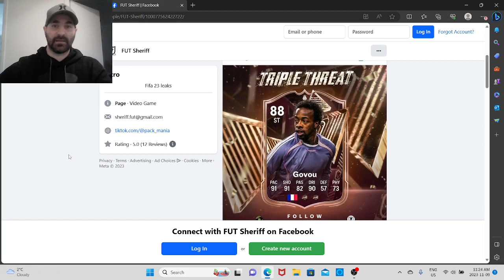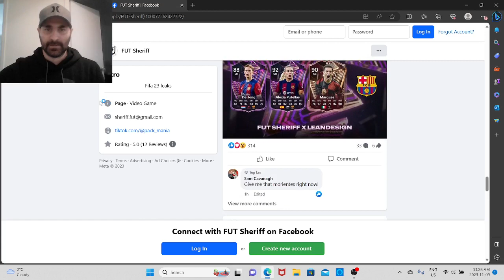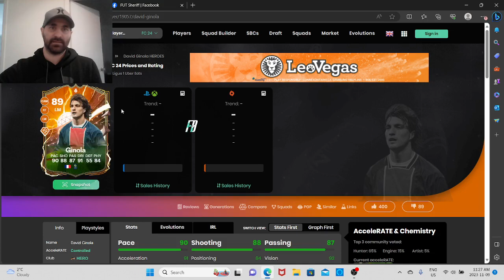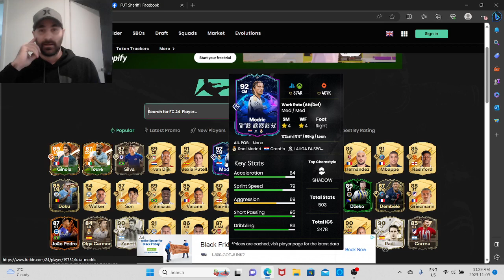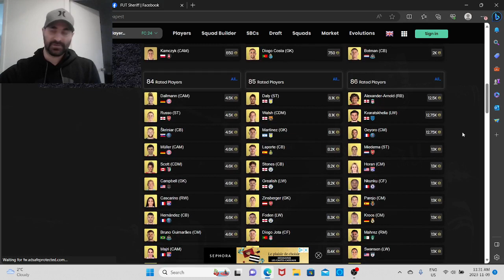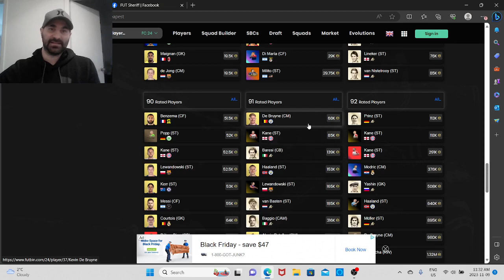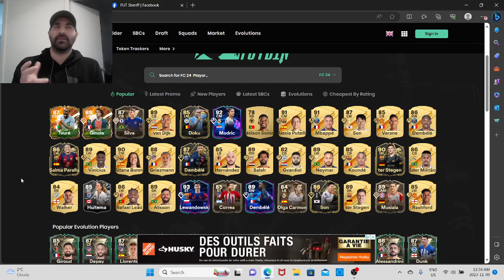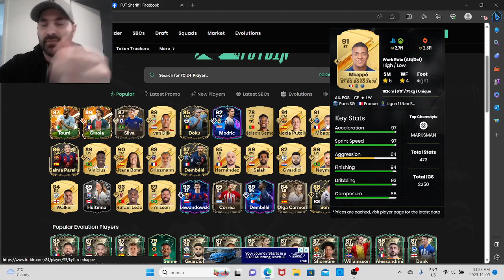EA FC 24 TRIPLE THREAT LEAKS